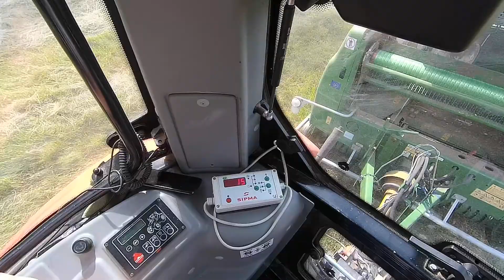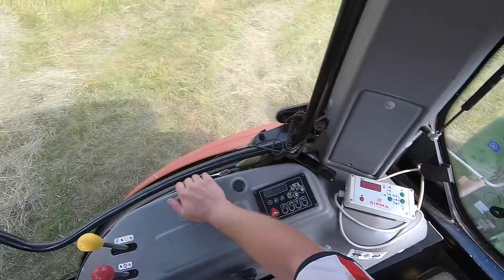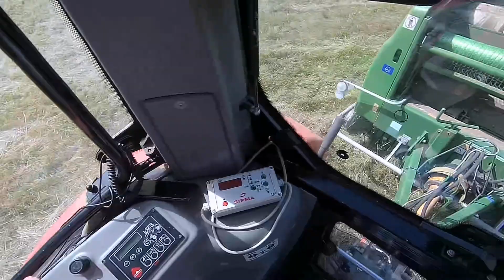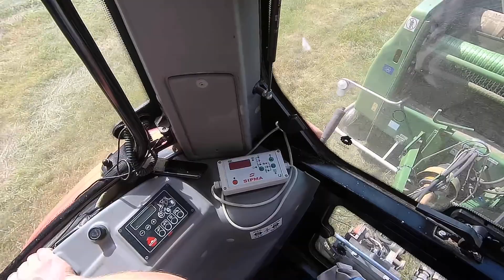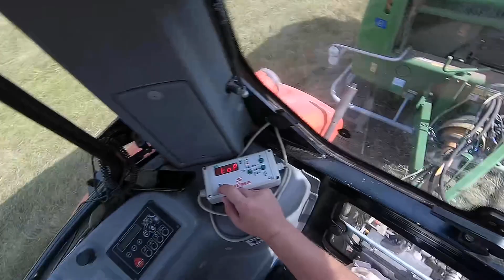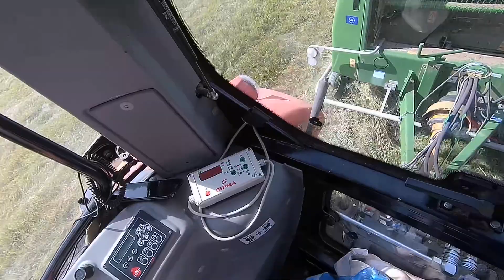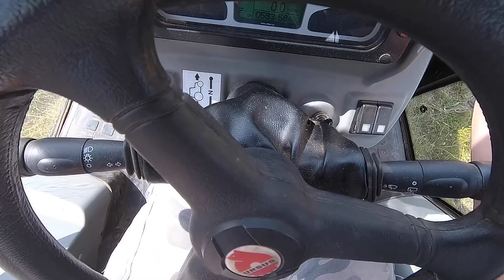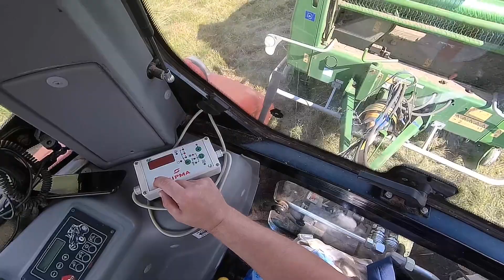Pokrzywiłem obwiązywacz w Sipmie, jak ja kręcę baloty